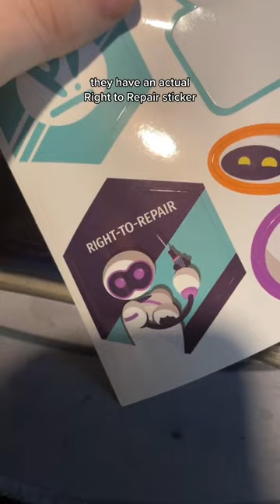The system76 pangolin Will be my first longform videos here